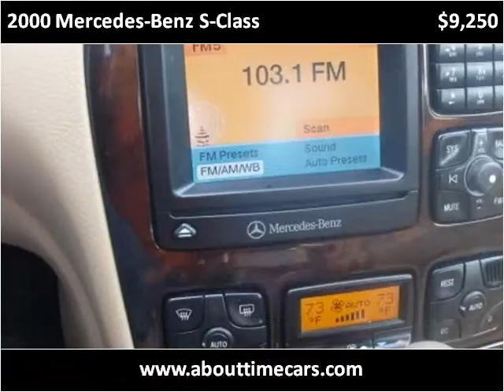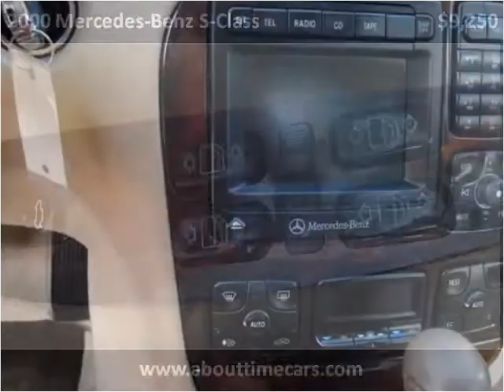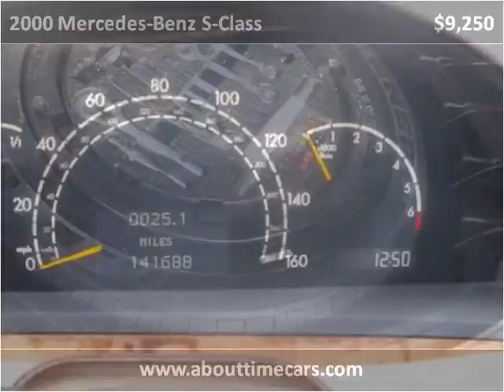2000 Mercedes-Benz S-Class Used Cars Englewood CO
This 2000 Mercedes-Benz S-Class is available from About Time Car and Truck Center.